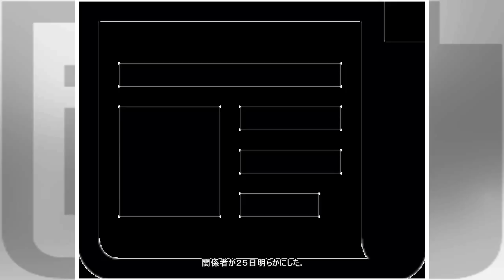ＷＨＯ、母子手帳国際普及へ指針